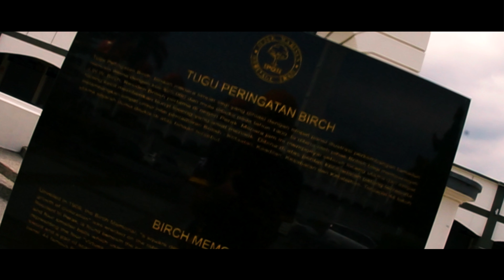Short Vacation in Ipoh Perak.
Last minute planning nak travel ke Ipoh, katanya release stress after both of us berhenti kerja sebab nak continue study. Lokasi di sekitar bandar Ipoh Perak, sana ada variety of food korang boleh try dan tempat menarik sesuai untuk bergambar. Enjoy my video boskur.